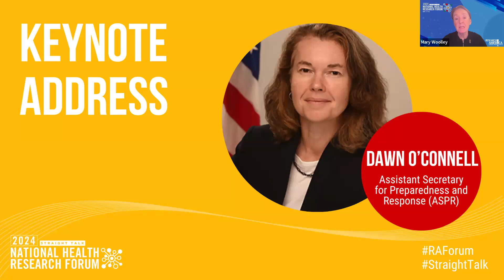Keynote Address with ASPR Dawn O'Connell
Dawn O’Connell, JD, Assistant Secretary for Preparedness and Response (ASPR), delivered keynote remarks for Day 1 of Research!America’s 2024 National Health Research Forum